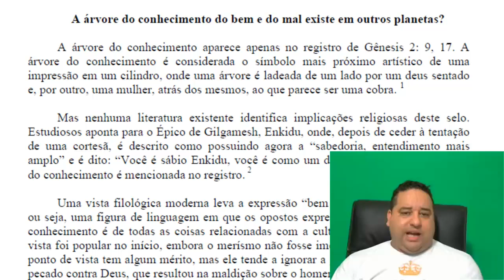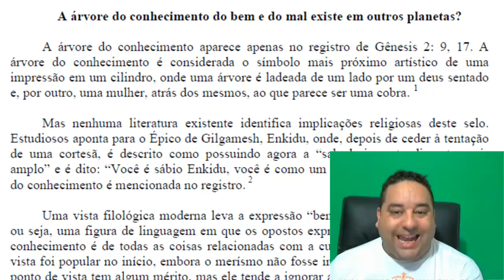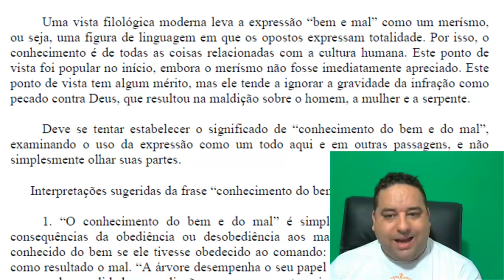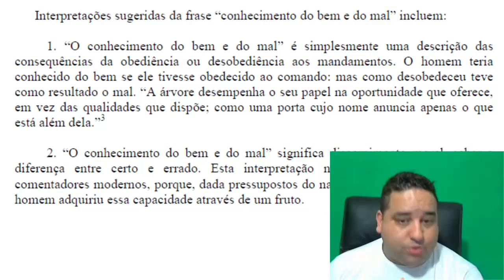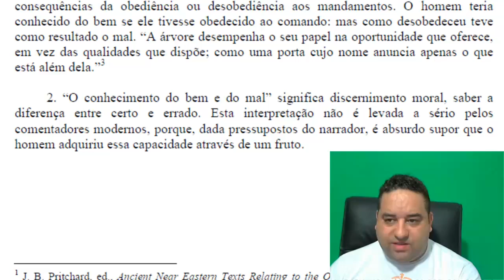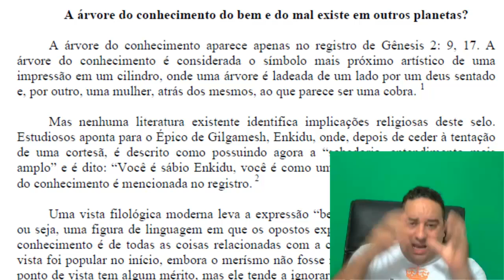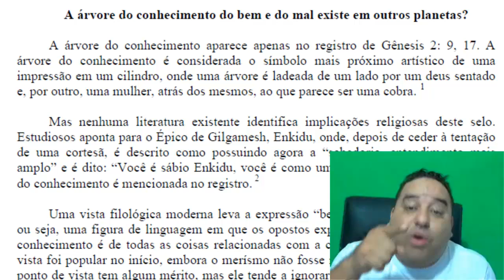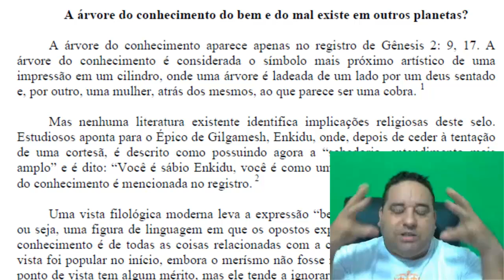A árvore do conhecimento existe em outros planetas?